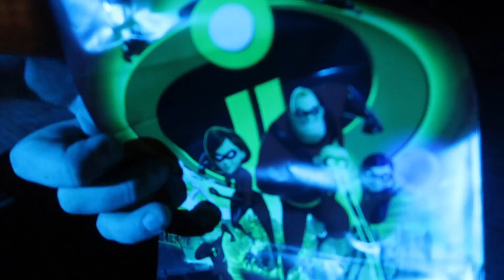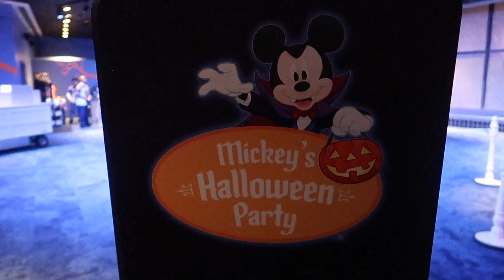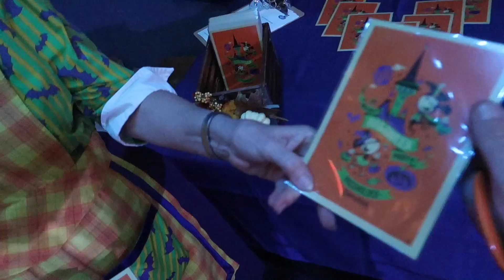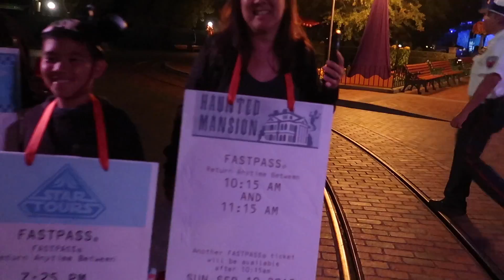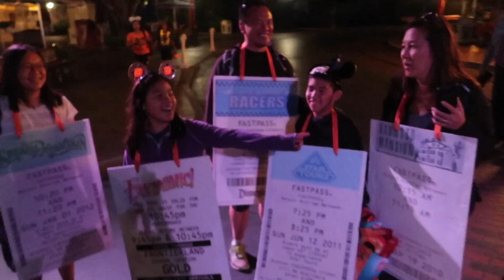Mickey’s Halloween Party at Disneyland! 2018 Full Experience | Treat Trails, Fireworks, Parade & fun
Join Life Disney for the opening night of Mickeys Halloween Party 2018 at the Disneyland Resort!
We will be showing you the decorations, character meet n greets, shows, and more for the full experience of the entire Halloween Party.
We first stopped to check out some decorations, before heading to AP Corner to get the party exclusive gift and see the new 2018 Halloween Party merchandise. Then we see the “Halloween Screams” Firework show from Main Street, and the “Cadaver Dans” perform on the Haunted Rivers of America. We also checked out some great photo ops, including a new one for 2018...”Constance”, from the Haunted Mansion! AfterTrick or Teating on some treat trails, we watched the Headless Horseman and the “Frightfully Fun Parade” on Main Street before we ended our night looking at costumes and meeting friends!

Halloween parties run from September 19th through October 31st on select nights.

💌Please address any mail to:

Spencer Emmons -or- Katie Slockbower, LIFE Disney

🌎 Personal Instagram & Twitter Links:
LIFE Disney:  @LifeDisneyGram
Spence:  @Serflosangeles
Katie: @KTthedisneybear